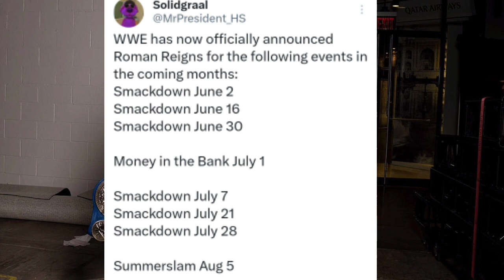SHOCKING !🤯 BLOODLINE FUTURE..Roman Reigns Vs Jimmy Uso | Bloodline Plans After NOC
In this video:
So in this video iam gonna talk about Bloodline Future and bloodline plans or jimmy uso attacks roman reigns and roman reigns va jimmy uso also wwe night of champions 2023 highlights and wwe night of champions 2023 highlights today also bloodline future and real reason for Bloodline breakup.

Topics Covered:-
1.Future of Bloodline
2.Future plans for Bloodline
3.bloodline Future after Night of champions
4.wwe night of champions 2023 highlights roman reigns
5.Roman Reigns Vs Jimmy Uso
6.wwe night of champions 2023 match highlights
7.night of champions 2023 highlights
8.night of champions 2023 highlights today
9.night of champions 2023 highlights live
10.night of champions 2023 highlights brock lesnar
11.night of champions 2023 highlights roman reigns
12.wwe night of champions 2023 highlights

About - This channel is run by Aman , i provide news , speculations, prediction,betting odds, related to wwe and wrestling universe.

Visit Again..😇❤️